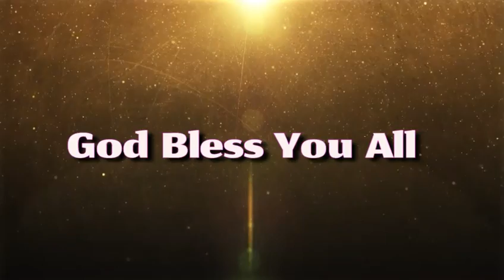Some years back at mannarkoilvilaku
Eva. R. David sirkali